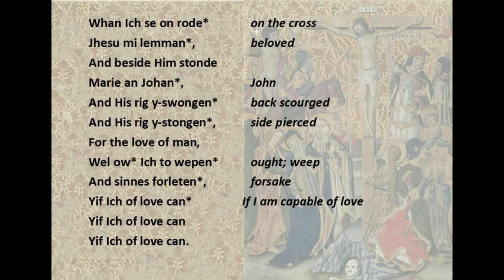Whan ich se on rode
Reading of the medieval English lyric 'What ich se on rode'